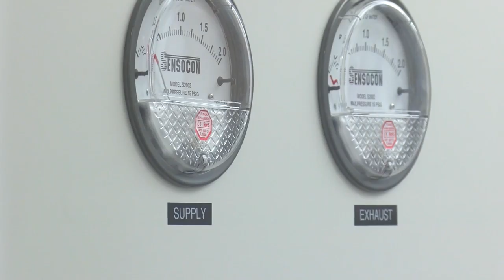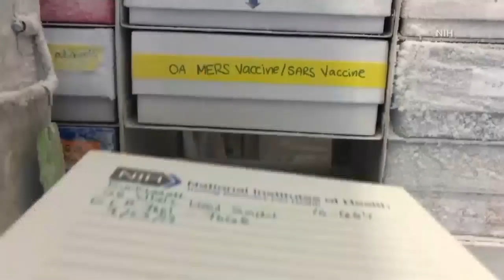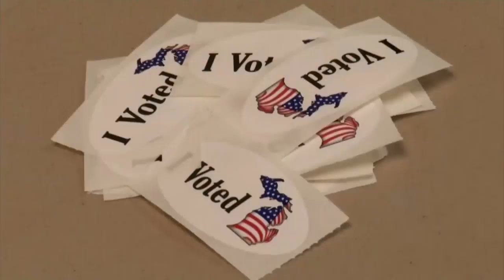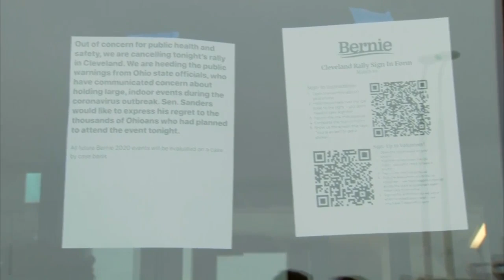Local 5 News at 10:00 3/10/20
Start of Coronavirus pandemic; family of dead girl speaks out.